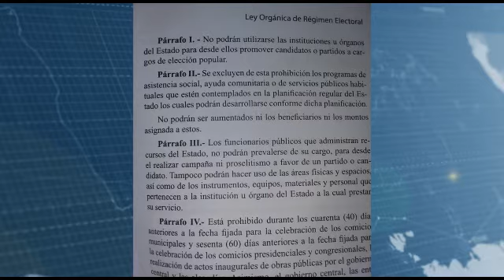Denuncian candidatos municipales PLD reparten raciones del Plan Social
El alegado reparto se habría realizado la mañana de este domingo, en la urbanización ensanche Constitución, supuestamente en la residencia del actual alcalde y aspirante a la misma posición, Nelson Guillen.
La denuncia fue hecha por el dirigente del Partido Revolucionario Moderno, Ambiorix Rodríguez, en su perfil de Facebook.
El aspirante a acalde del PLD, Nelson Guillen y los candidatos a regidores estarían cometiendo un delito electoral contemplado en la Ley Orgánica de Régimen Electoral 15-19.
Los dirigentes de la oposición pidieron a la Junta Central intervenir ante la supuesta violación.